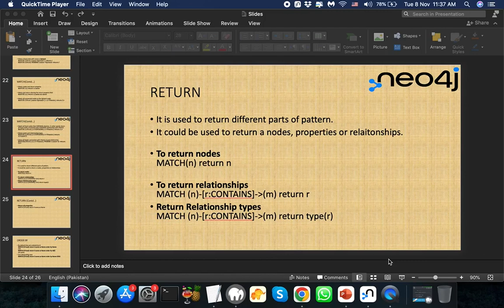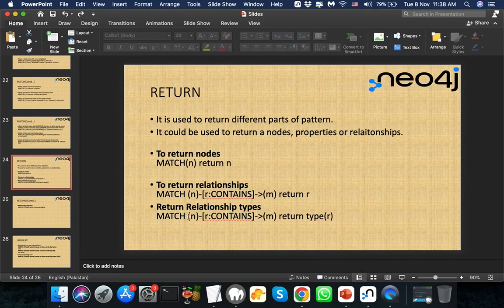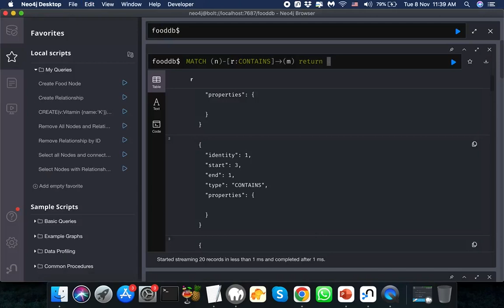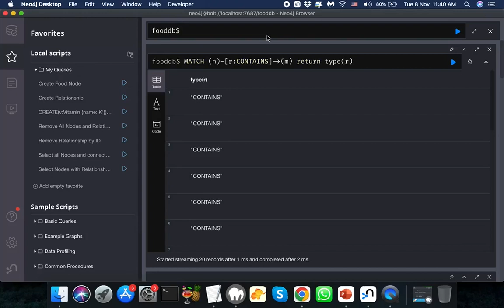Neo4j For Beginners - RETURN Statement - P7 (Urdu/Hindi)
Learn how you can use RETURN Statement to select nodes, properties or relationships